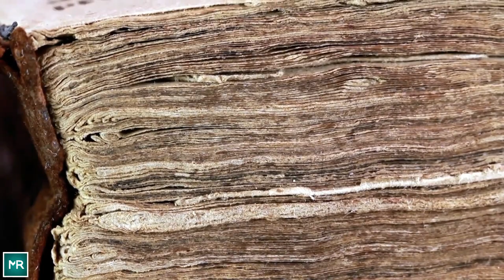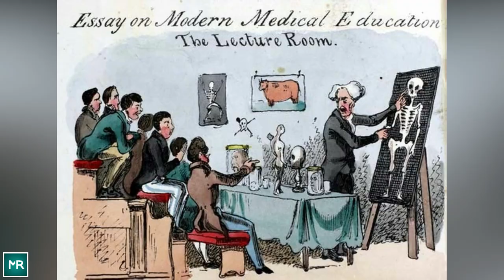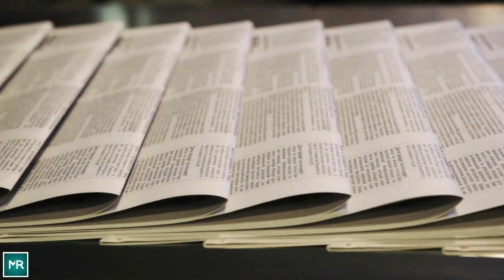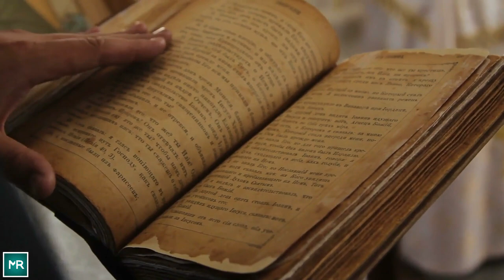The Ghastly Story Behind Mary Toft, The Woman Who ‘Gave Birth To Rabbits’